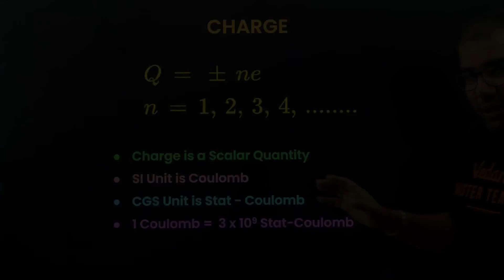JEE Physics 2025 | Mastering Electrostatics | Vinay Sir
In this JEE 2025 session, Vinay Sir simplifies the concept of Electrostatics, exploring the forces between charged particles and the electric fields they create. Learn about Coulomb's law, electric potential, electric dipoles, and the behavior of conductors and insulators in an electric field. With clear explanations and practical examples, this video is essential for JEE aspirants aiming to master electrostatics and tackle related problems with confidence.